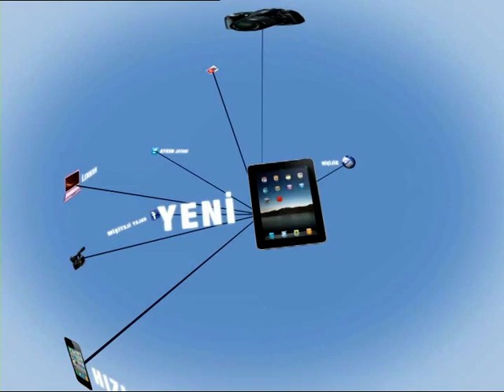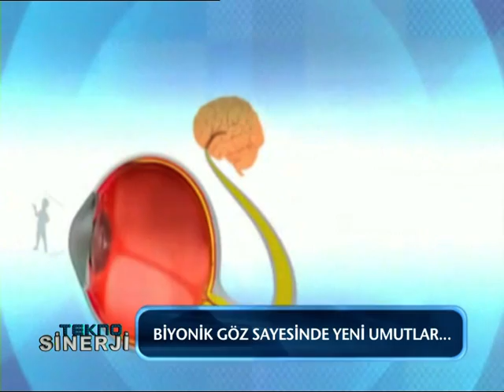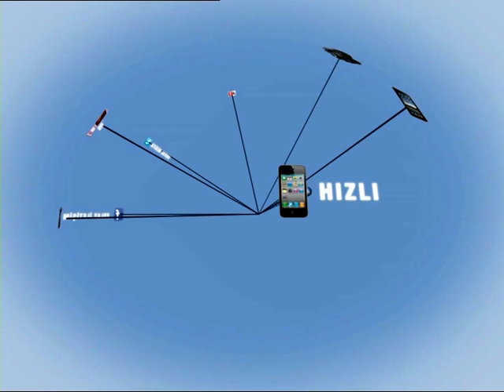Ahmet Usta - CINE 5 Tekno Sinerji 11. Bölüm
Sevgili Atıf Ünaldı ve Eylem Şimşek'in sunduğu, CINE 5 kanalında yayınlanan, 29 Temmuz 2012 tarihli Tekno Sinerji Programının kaydıdır.